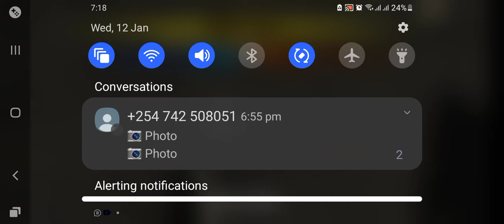ME VS MY FREIND IN CUSTOM OP GAME PLAY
op in the chat